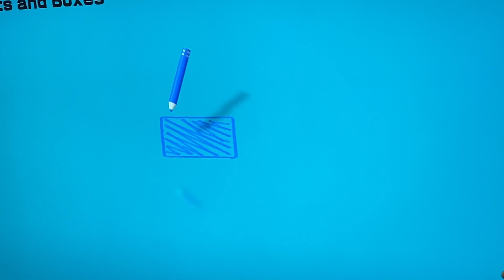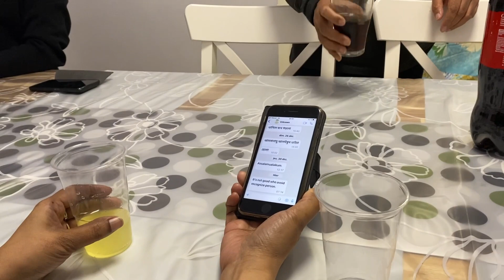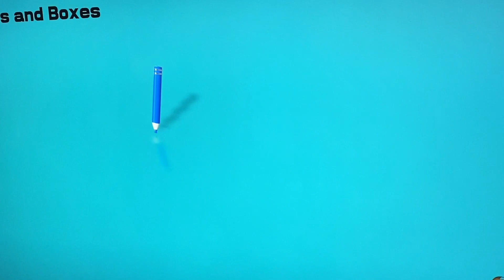এবারের আড্ডা দিনা ভাবী সাগর ভাইদের বাসায় ||Life is beautiful 🤩 || Benu’s World BELGIUM 🇧🇪